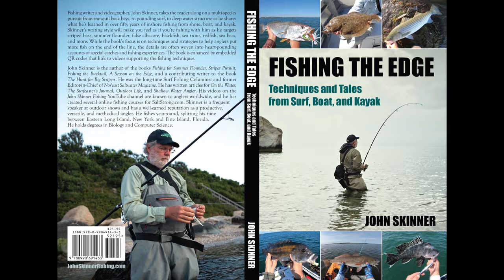Big Bait - Big Fish on New Fishing Spot!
I found a new fishing spot by accident and it was loaded with tasty hard-fighting fish eager to devour my crab baits. False albacore interrupted the jigging several times on this kayak fishing trip.